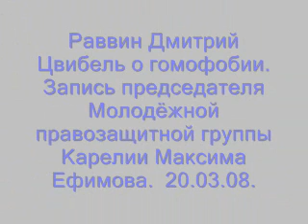Раввин против гомофобии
Председатель еврейской религиозной общины Петрозаводска, раввин Дмитрий Цвибель о своём резко отрицательном отношении к гомофобии в интервью председателю Карельского отделения "Молодёжной правозащитной группы" Максиму Ефимову. Петрозаводск. 20 марта 2008г.